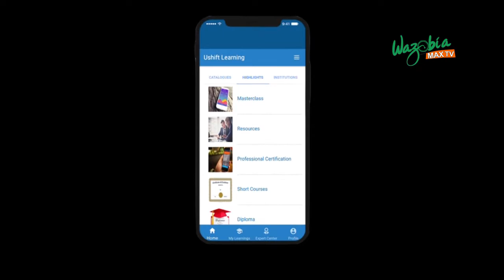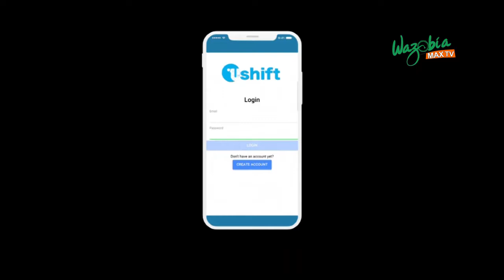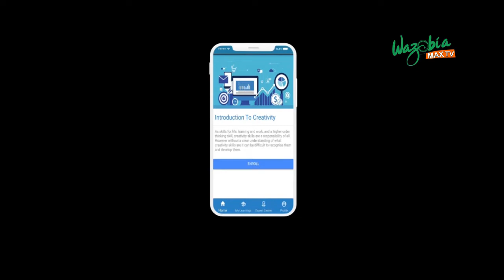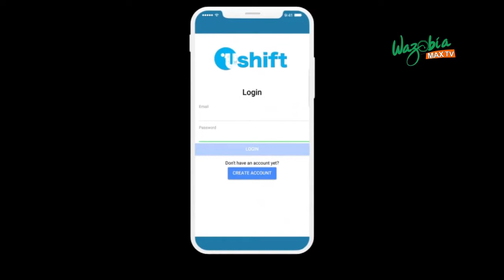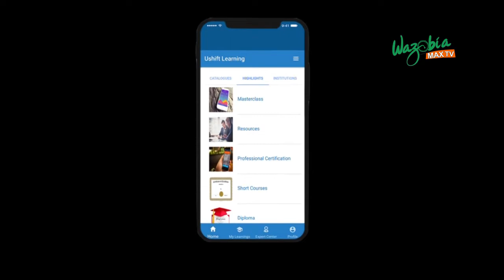Technology Has Made Learning Easy From Your Comfort Zone – DR HARRY AKINOLA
USHIFT LEARNING IS A NEW TECHNOLOGY THAT MAKES LEARNING EASY AND FUN FILLED AS  YOU CAN STUDY FROM YOUR COMFORT ZONE.